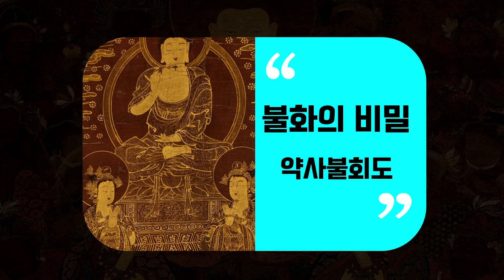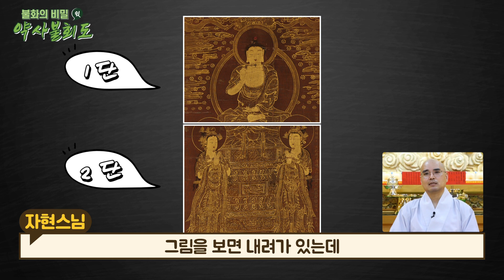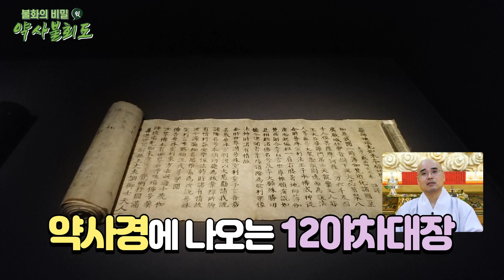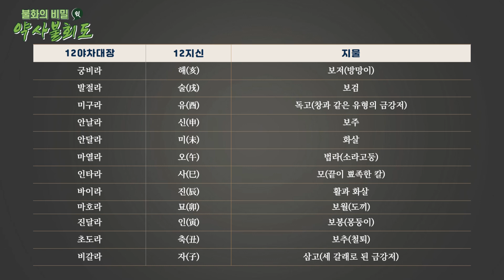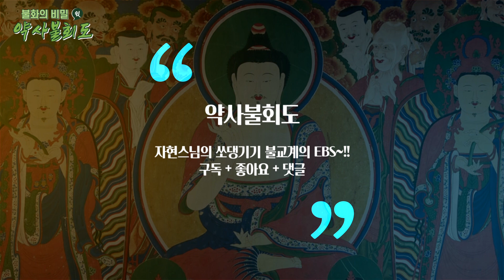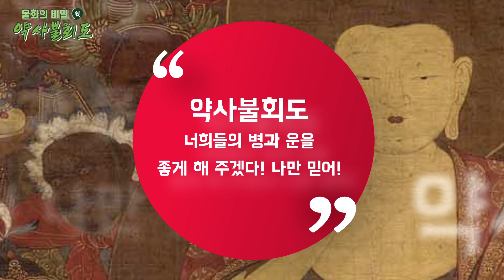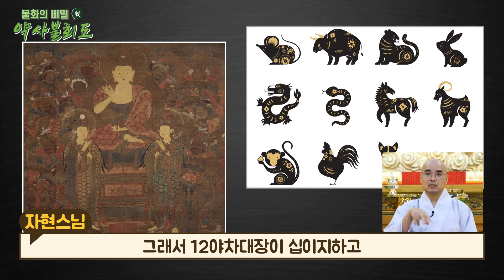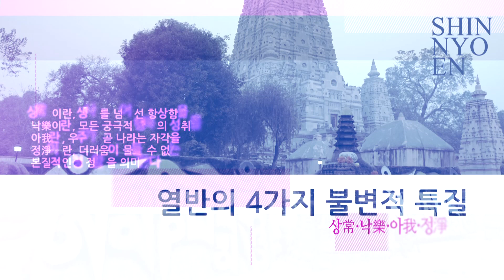12지신이 사실은 신이었다고? - 불교미술_약사불회도2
* 1만원 이상 후원자는 매월 초하루에 영평선원에서 축원해 드립니다.

동참 방법: CMS 후원계좌에 후원자 이름으로 입금
* 네이버 밴드 쏘댕기기: band.us/@kumarajiva